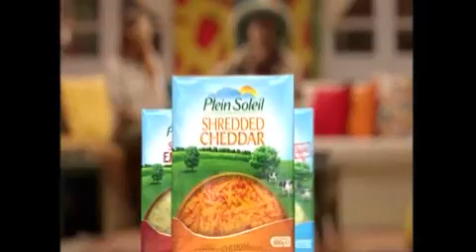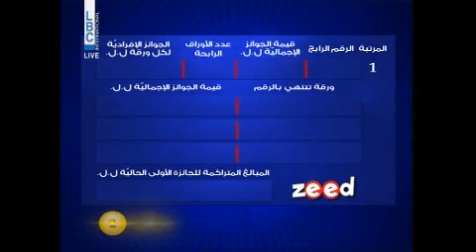LOTO LIBANAIS - LBC LIVE DRAW 18.12.2017